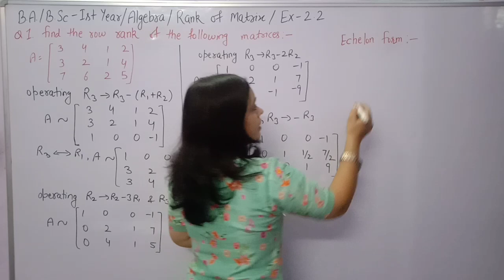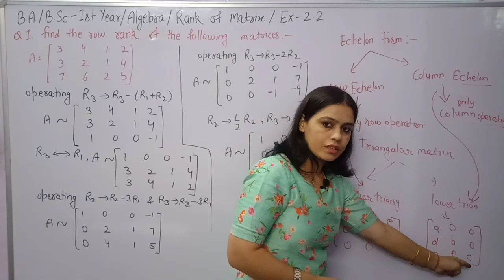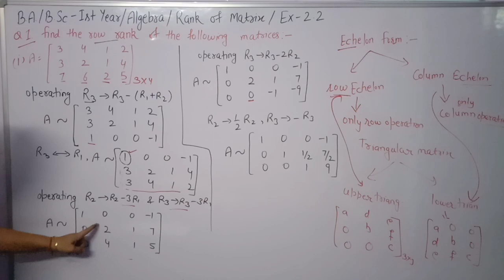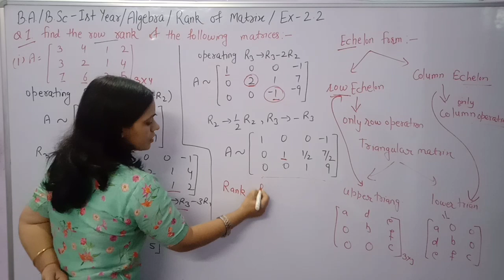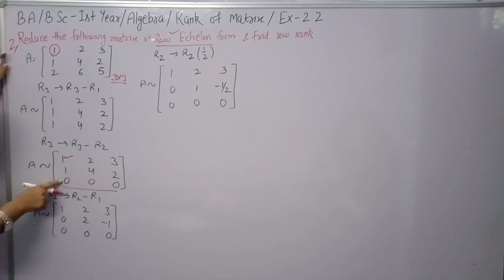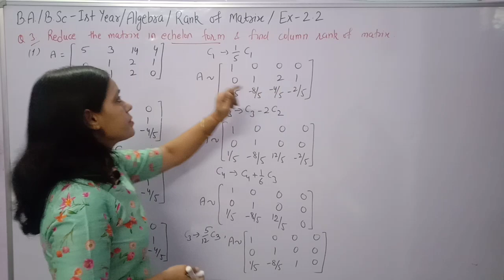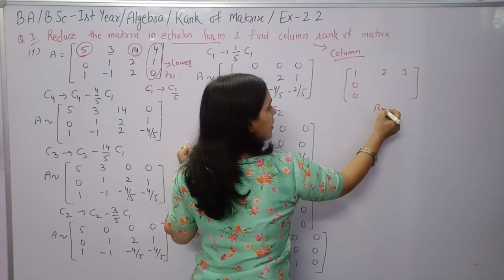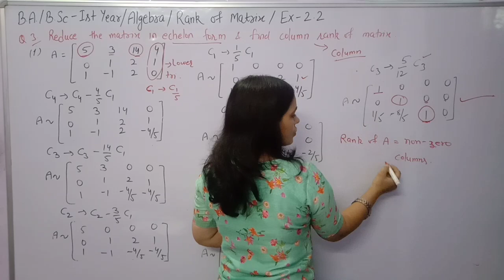Exercise - 2.2 ||Rank of Matrix || Find Rank of Matrix by Row/Column Echelon Form||Algebra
Difference between Row Echelon form and Row Reduced Echelon Form & Difference between column Echelon Form and Column Reduced Echelon Form.

Find Row Rank and Column Rank by Echelon Form.Exercise 2.2 Chapter 2nd Rank of Matrix Algebra B.A/B.Sc 1st year maths.

Previous Classes of Rank of Matrix:-

PDF link of Exercise 2.2 :-